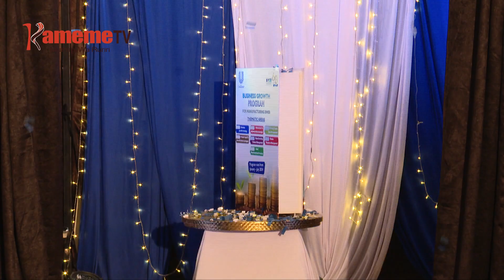Ngwataniro ya ene iganda kwambiriria mutaratara wa kunyitirira ene iganda nini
RIRI ONJORIA AINGI MATHIITE NAMBERE KUHATIRIRIKA NI GUTHARARA KWA WONJORIA BURURIINI AMWE AO MAGICUNGIRIRIO KUHINGA BIACARA NA IGANDA CIAO, NGWATANIRO YA ENE IGANDA NA ATHONDEKI A INDO YA KAM NIYAMBIRIIRIE MUBANGO WA GUTHAITIRA ONJORIA ANINI.
MUBANGOINI URIA URUGURIRIO MUTHENYA WA UMUTHI, KAM IRATANYA GUTEITHIRIRIA IGANDA NINI MIRONGO MUGWANJA HARI ITIINA RIA MBERE IKINYA RIRI RIGITANYA KUGIRIRIRIA KUHINGWO KWA IGANDA NA MUNO MAKIRIA IRIA NINI.